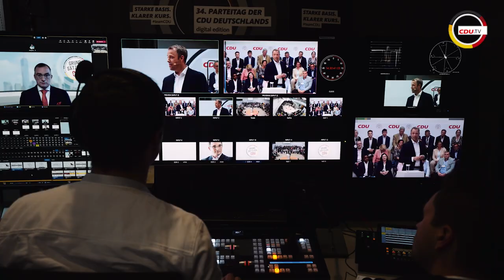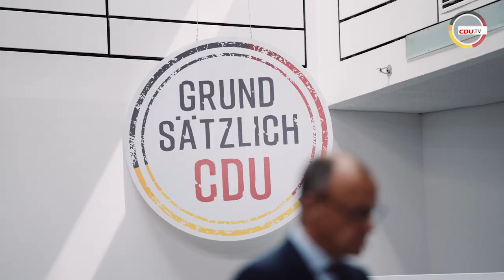Den Herausforderungen der Zeit mit Vertrauen, Gestaltungskraft und Zuversicht begegnen.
Mit dem Beschluss unseres ersten Entwurfs einer Grundwertecharta haben wir uns Anfang der Woche auf den Weg gemacht, den Herausforderungen der Zeit mit Vertrauen, Gestaltungskraft und Zuversicht zu begegnen.

Wir freuen uns sehr über das große Interesse und die hohe Bereitschaft unsere Mitglieder, sich im Rahmen dieses Prozesses mit einzubringen. Wir sind gespannt auf die nächsten Monate und den gemeinsamen Weg.